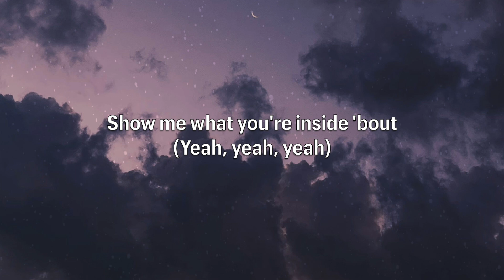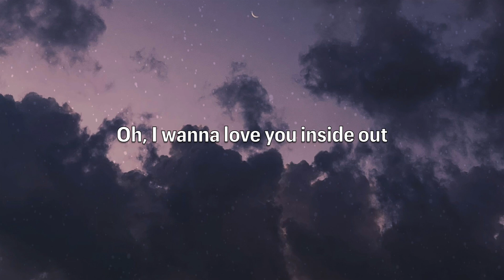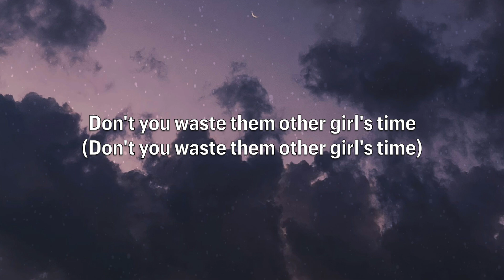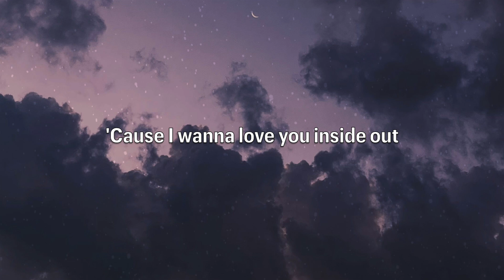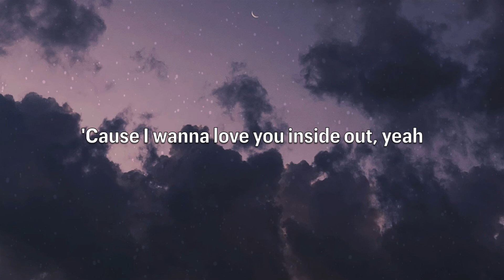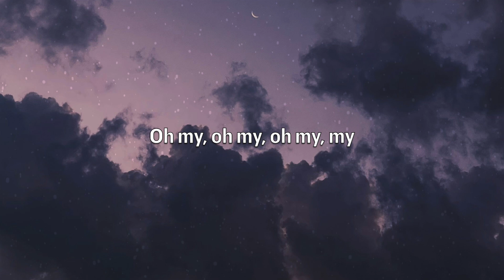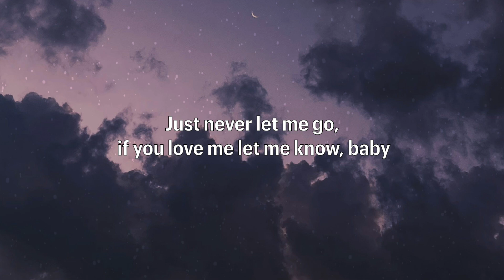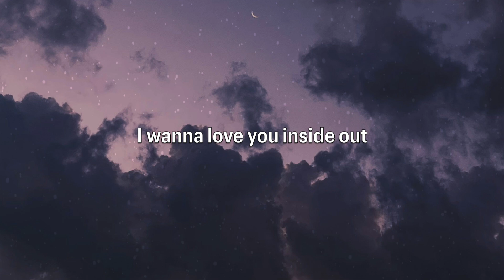Camila Cabello - Inside Out (Lyrics/ Lyric Video)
So, this video is about lyrics (Official Lyric Video) for a beautiful song called "INSIDE OUT" (From the new album), originally by Camila Cabello.

Camila Cabello - Inside Out (Audio) is a lyric video for the track "Inside Out" by Camila Cabello

Lyrics:

[Chorus]
I wanna love you inside out
Wanna love you inside out
Baby, give it to me, no doubt
'Cause I wanna love you inside out (yeah, yeah, yeah)
Show me what your inside 'bout (yeah, yeah, yeah)
I don't wanna know no word of mouth
'Cause I wanna love you inside out

[Post-Chorus]
Oh yeah, wanna love you inside out
Oh, I wanna love you inside out

[Verse 1]
Look on the bright side
You're on the right side
You're with the best of the best, yeah
I'm talking all time
I'm talking worldwide, worldwide
Don't you waste some other girl's time
'Cause once you're with my love
There will never be enough, never be enough

[Chorus]
'Cause I, I wanna love you inside out
Show me what your inside 'bout
'Cause I wanna love you inside out, yeah

[Verse 2]
Grew up in South, South Miami
That's where I was when you found me, yeah
Thought you could go on without me
Now you can't see you without me
Sky high, sky high
Oh my, oh my, oh my, my
'Cause once you're with my love (yeah, yeah, yeah)

[Chorus]
'Cause I wanna love you inside out (hey, hey, hey)

[Bridge]
De Miami a México, esta cosa se prendió, baby
Just never let me go, if you love me let me know, baby